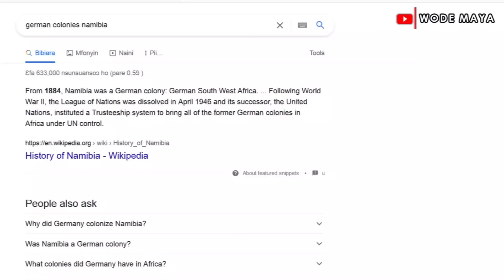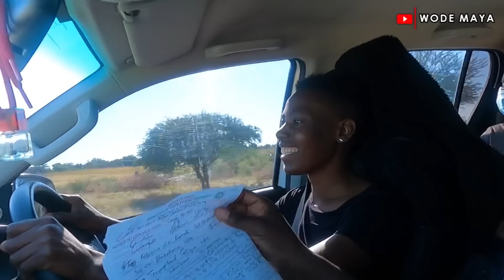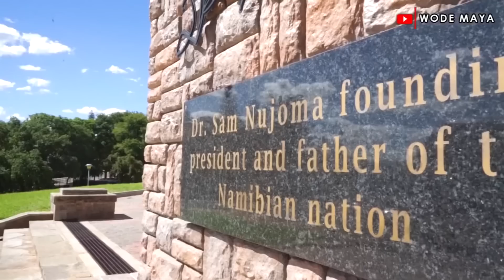Africa's Most Underrated Country-NAMIBIA